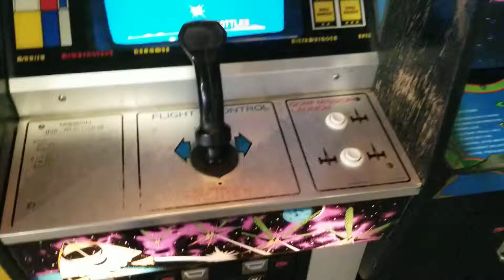Galaga Ripoff That Also Doesn't Work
Please ignore my reflection.